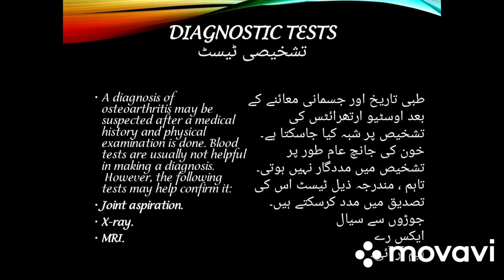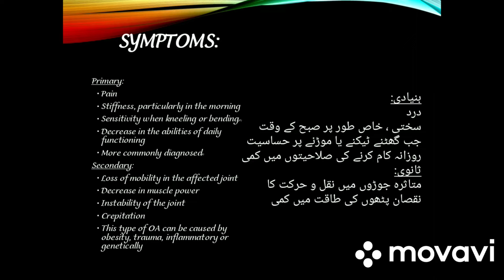Osteoarthritis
Detail description of osteoarthritis  in urdu and English